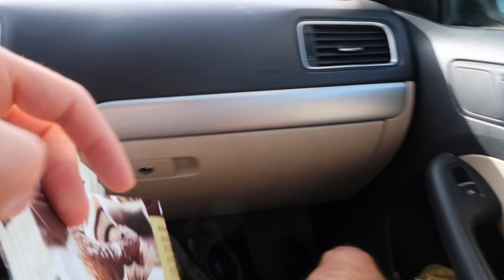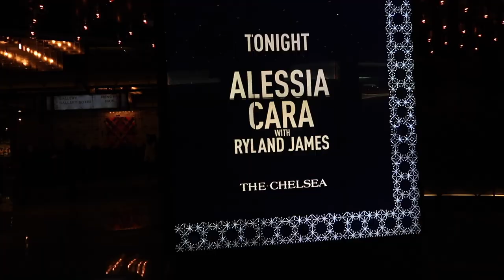SEEING MY IDOL ALESSIA CARA! || WEEKEND IN MY LIFE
Hello everyone and thank you so much for coming back to my channel! This has to be one of my FAVORITE vlogs ever. Thanks again for all your continuous love and support for my videos! xo- Karlee